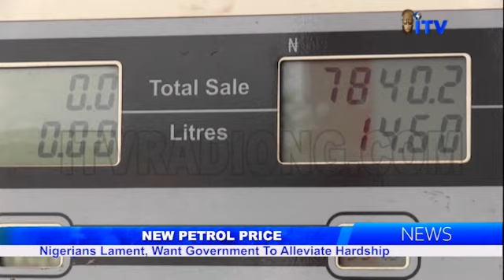New Petrol Price: Nigerians Lament, Want Government To Alleviate Hardship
Over 24 Hours After Another Shocking Increase In The Price Of Petrol To 617 Per Liter, Nigerians Are Lamenting That It Is Causing Them Untold Hardship.
Our Correspondent Who Sampled Opinions Report That They Want Urgent Government Intervention To Reduce The Hardship Of The Increased Burden